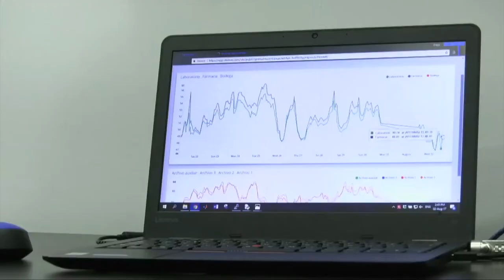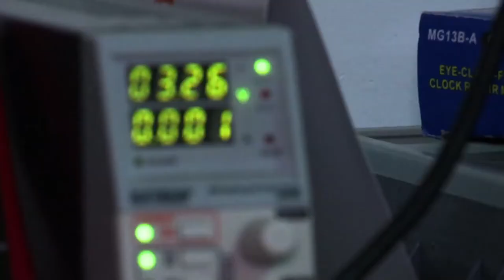Centros de Excelencia y Apropiación C33-N5